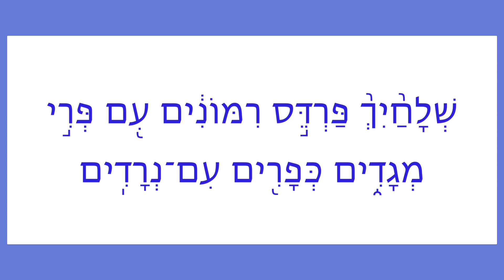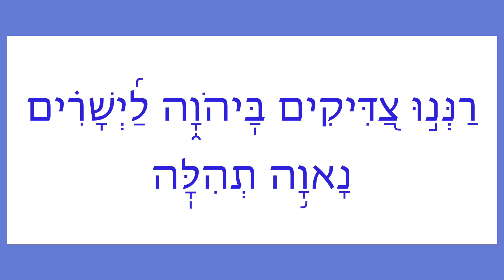XXIII, 20c :פרדס רימונים Portique des Valeurs des Dénominations/שער ערכי הכינוים [lettre ר]- Zohar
Sommaire:
00:00 - רָחוֹק Loin
03:37 - רָחֵל Rachel
05:52 - רַחֲמִים Miséricordes
07:40 - רִיב ה Dispute de YHWH
11:09 - רֵיחַ Odeur
24:57 - רֵיקָם Vide
29:32 - רָם Haut  Élevé
33:49 - רִמּוֹנִים Grenades
34:34 - רִנָּה Allégresse
Dictionnaire du Zohar